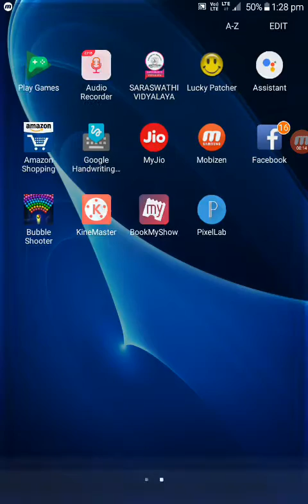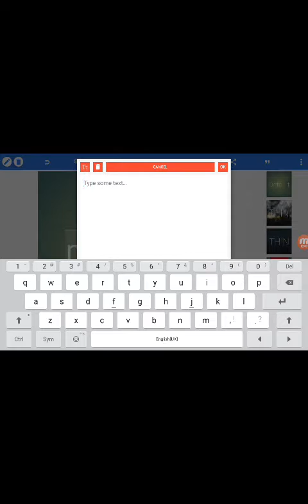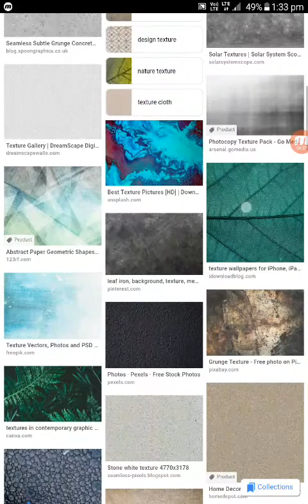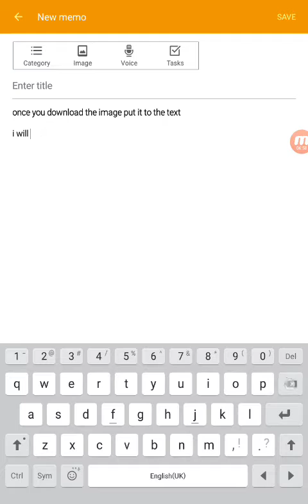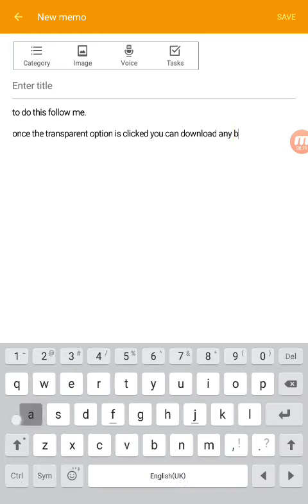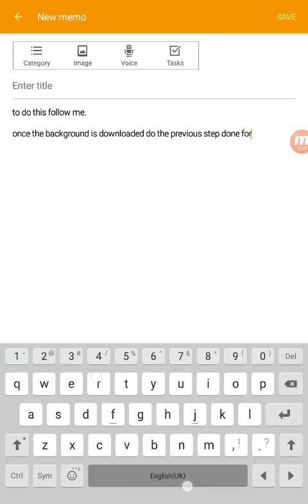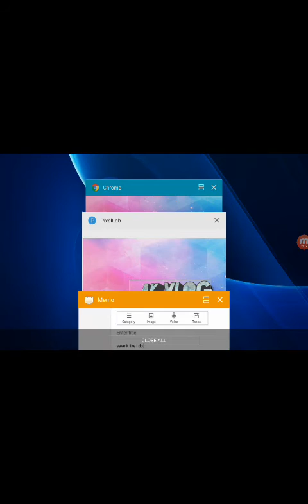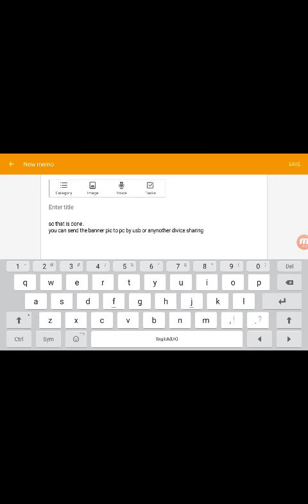how to create a youtube channel and youtube banner in pc part 2/3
This vedio is to show how to create youtube banner using android phone.